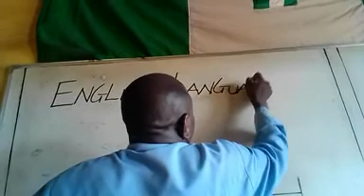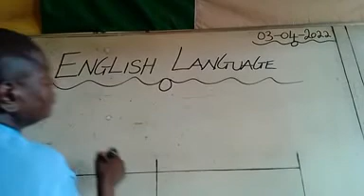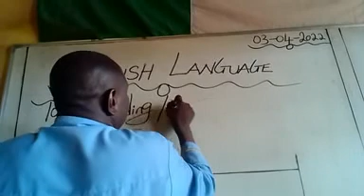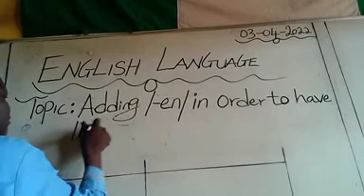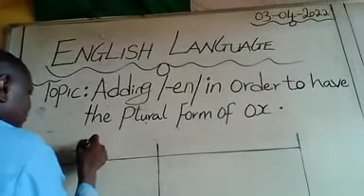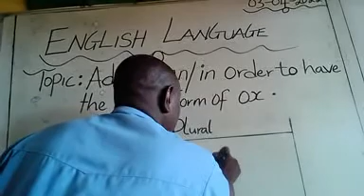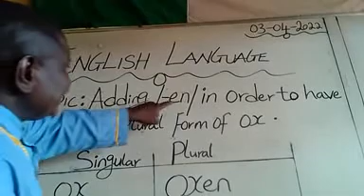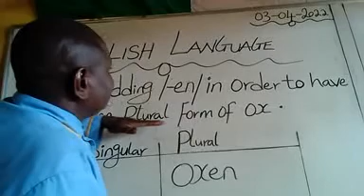Adding /-en/ in order to have the Plural Form of ox, in English.